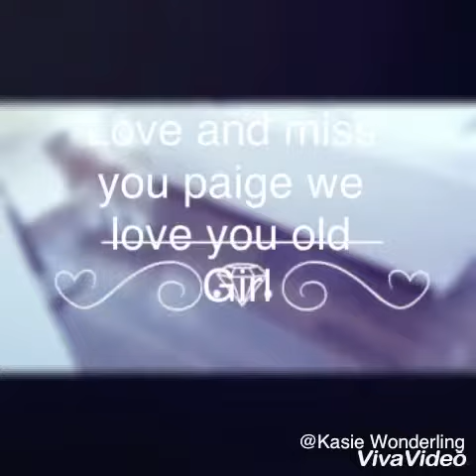R.I.P Paige/ Good Friend /(READ DEC)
This is one of my favorite YouTubers Stacyplays one dog paige she passed away and this my video dedicated to her pls go check Stacy out she could use support from her fans miss you paige